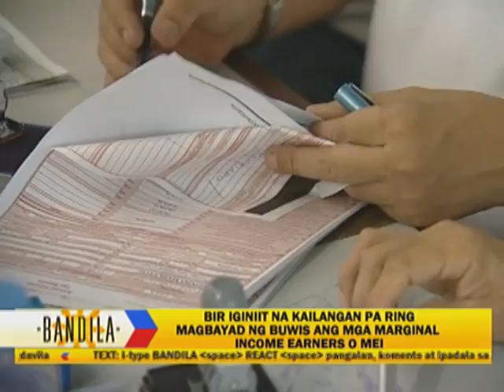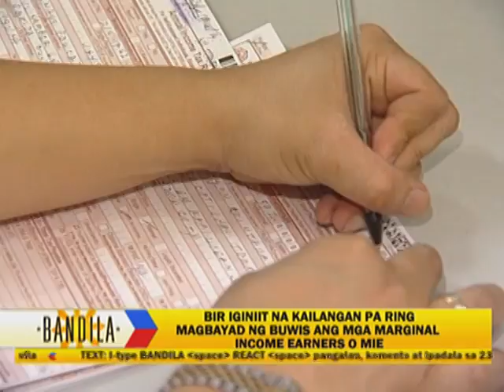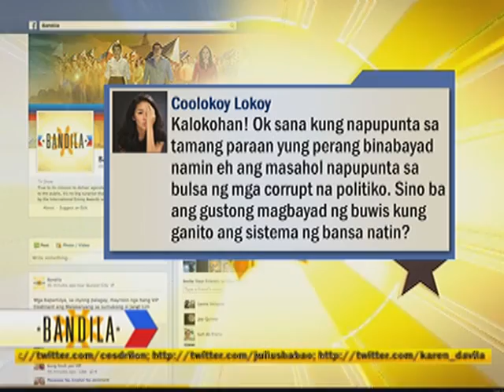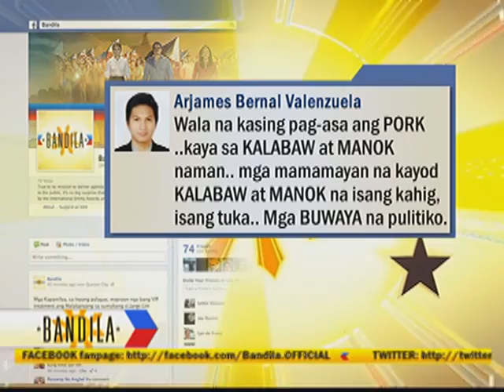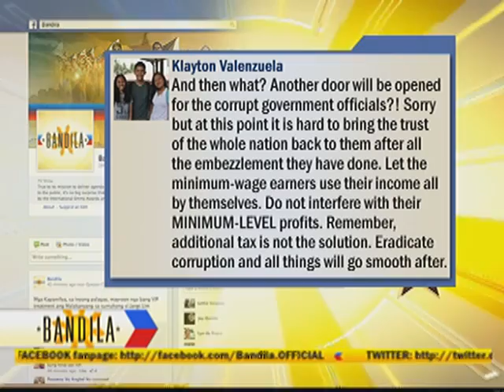BIR goes after sari-sari stores, tricycle drivers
Bureau of Internal Revenue announced that earners such as tricycle drivers and sari-sari store are liable to pay the government taxes.